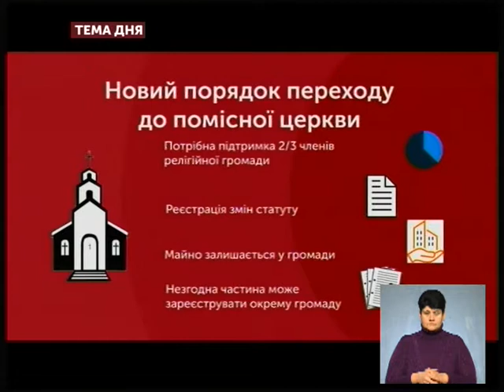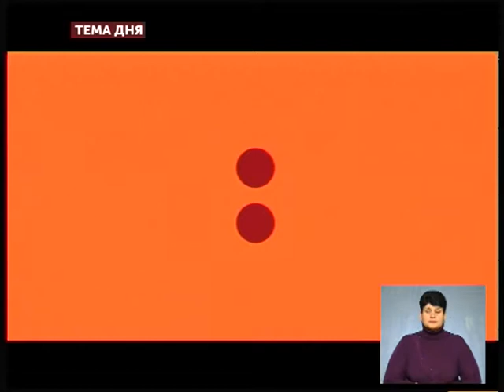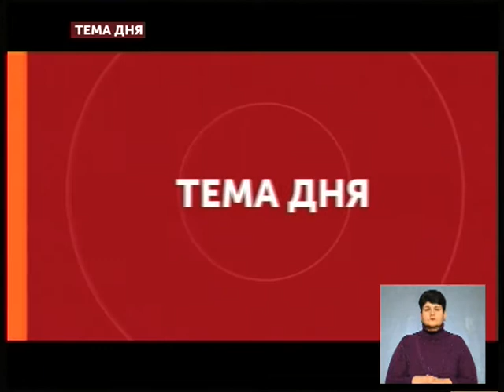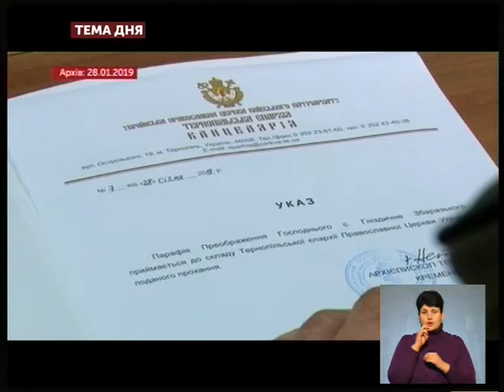Тема дня - Перереєстрація релігійних громад на Тернопільщині